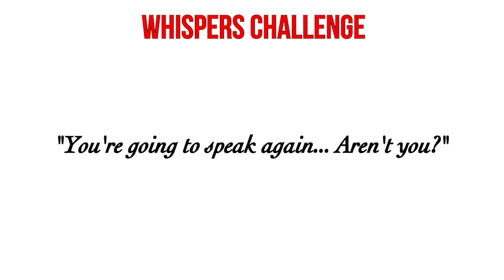Whisper Challenge | Kopifolks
Another episode of Kopitable is here! Our team were given the task of guessing the phrases while listening to loud music.